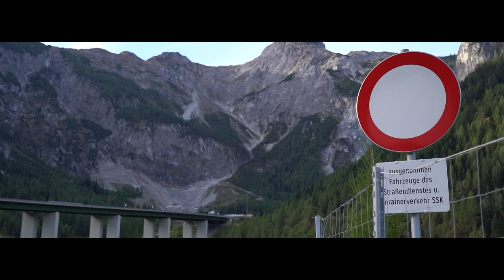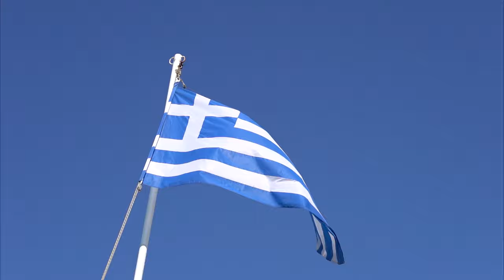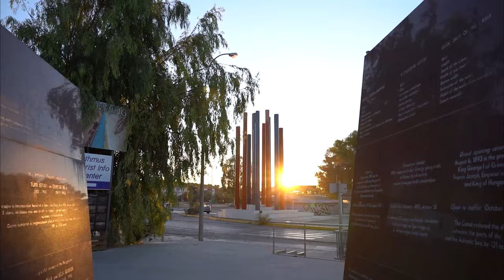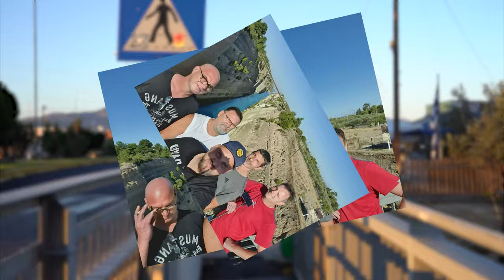Griechenland Teil 1 ( Scania/ MAN/ POV Trucking/ Doku/ ANEK Lines/ Kanal von Korinth)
Wir machen uns auf den Weg nach Griechenland!
Wir starten in Österreich von der Raststätte Tauernalm. Unser erster Zwischenstopp ist in Fusina/ Venedig, wo wir einen geeigneten Parkplatz für die Nacht suchen werden. Tag 2 wird entspannt, da wir nur aufs Schiff fahren. Nach einer wunderschönen Schiffsfahrt und einem kurzen Zwischenstopp in Igoumenitsa, kommen wir am Abend im Hafen von Patras an. Hier wartet noch ein Corona Test auf uns und im anschluss geht es weiter zum berühmte Kanal von Korinth. Tag 3 beginnen wir mit einer kleinen Besichtigung des Kanals und können es kaum glauben was dort für Schiffe schon durchgefahren sind. Das größte Schiff, was diesen Kanal je durchquert hat, ist die MS Braemer mit einer Länge von 196m und einer Breite von 22 m. Der Kanal ist an seiner engsten Stelle gerade einmal 24,6 m breit. Der Rumpf des Schiffes ist genau 21 breit, genau wie der Kanal, der sich in 8 m unter Wasser, auf 21 verengt.

Nachdem wir uns das in Ruhe angeschaut haben, sind wir zu unserem Ziel Harry's Truckstop aufgebrochen und sehen nun zum ersten Mal in voller Blüte, die Schönheit der griechischen Landschaft.
Bei Harry's Truckstop endet Teil 1 dieser Reise.

- i-get-up---no-lead-vocals by john-coggins
- may-i-have-this-dance by chris-mason